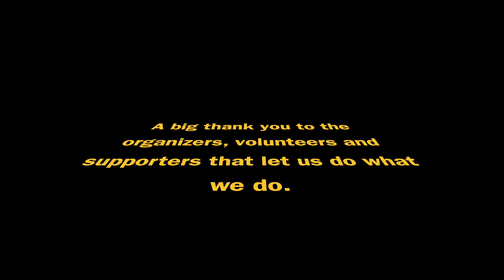Rumble on Route 66 MTB Race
Pre-race chatter and the first few minutes of the CAT 2 Rumble on Route 66 MTB race.